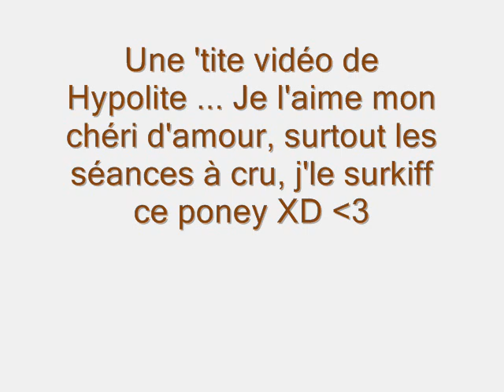Hypolite Centre Hippique des Bergeries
Mon HYpolite en photos sur un super(^^) montage de moi =D